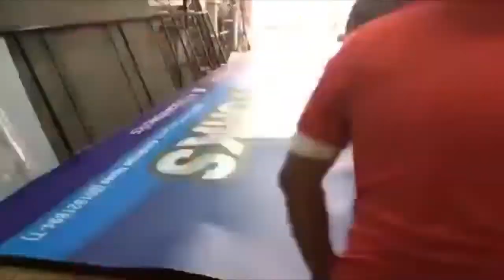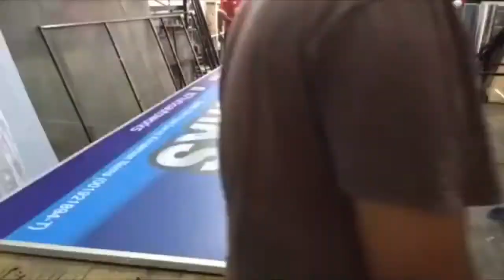SIGNBOARD : ADIN TRADING [ GI SIGN N7 TURBO AUTOWORKS ]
ADIN TRADING SDN BHD
Design, Printing & Advertising UNDER ONE ROOF
Kami pakar dalam pembuatan pelbagai jenis papan tanda Indoor @ Outdoor.

Alamat Galeri :
No.97 & 99 Jalan Pulai 7, Taman Pulai Utama, 81300, Skudai Johor Bahru Malaysia .
Waktu Operasi :
Ahad - Khamis [8.30pg - 6.00ptg]
Jumaat [8.30pg - 12.30tgh]
Sabtu & cuti umum [tutup]
Untuk maklumat lanjut boleh pm kami no tel utk kami hubungi atau Jom WhatsApp Sales Exc kami utk respon segera. 😊
ADIN Trading SB
Design. Printing. Advertising
UNDER ONE ROOF
👍🏼 Jom LIKE / Share & Tag kawan2 anda, mana tau ada kawan2 yg sedang pening mencari kedai Advertising sekarang ini, anda dah berjaya membantu sahabat yg memerlukan